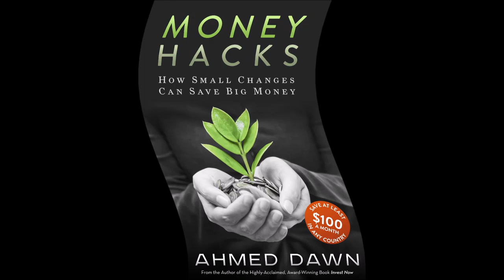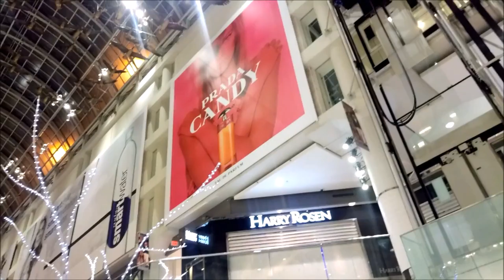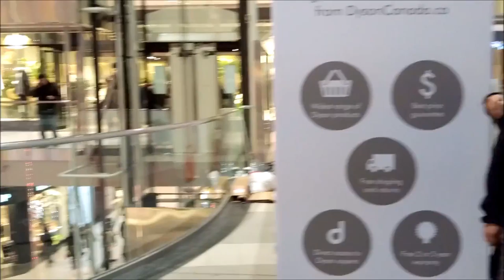Beautiful Christmas Decorations in Downtown Toronto, Canada by Ahmed Dawn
Christmas decorations in Toronto, Canada. Selected views of various downtown locations at night.